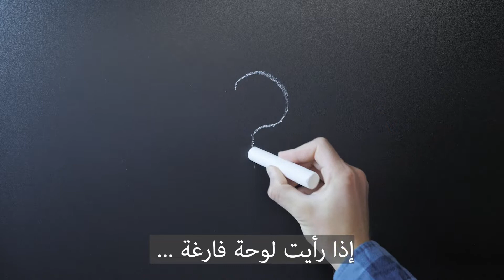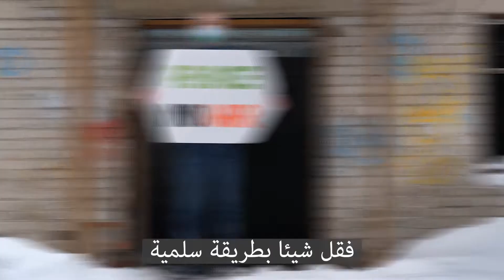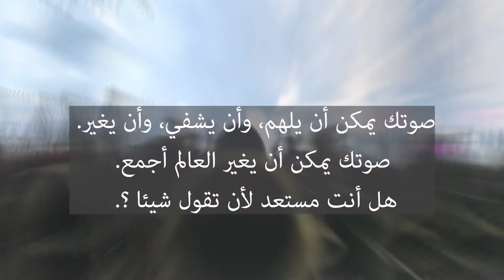قصة قل شيئًا بصوت امنة وليد حمدان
ضمن اسبوع اللغات في مدرسة الكروم الابتدائية الناصرة
قامت طالبة الصف الثاني 1 امنة حمدان باعداد وتسجيل قصة مدرسية بعنوان قل شيئا
بإشراف ودعم من مدير المدرسة المربي حسان خطيب ومربية الصف ومعلمة الموضوع المربية سهى غريب